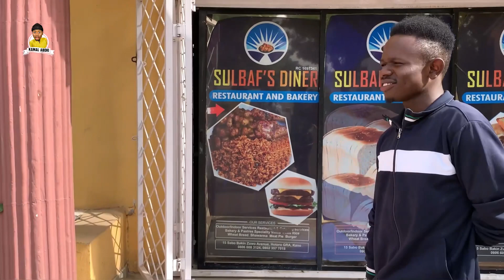Mata yan yaudara new video comedy 2023